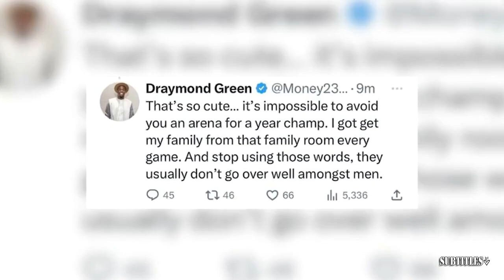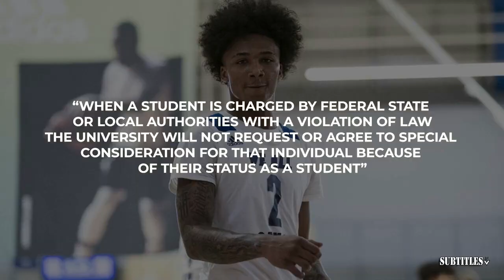FIRST THINGS FIRST | Nick reveals his latest NFL Mock Draft: Marvin Harrison Jr. belongs to top 5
FIRST THINGS FIRST | Nick reveals his latest NFL Mock Draft: Marvin Harrison Jr. belongs to top 5. Immerse yourself in a mesmerizing fusion of visuals and music showcased in this video compilation. Delve into the essence of each piece through thought-provoking subtitles, illuminating the most poignant moments. Express your appreciation by engaging with our content through likes and subscriptions to our channel! 🔥🎶📽️